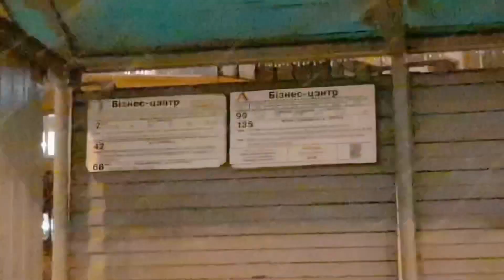Из-за непогоды остановилось троллейбусное движение в микрорайоне Восток-Уручье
Остановка общественного транспорта в обоих направлениях произошла из-за погодных условий сразу в нескольких районах столицы. Об этом корреспонденту агентства «Минск-Новости» сообщили в пресс-службе Минсктранса.
Так, с 19:30 движения троллейбусов, курсирующих по маршруту № 2 приостановлено. Троллейбусы маршрутов № 37, 42 курсируют только до диспетчерской станции «Уручье-2».

А с 19:48 было приостановлено движение автобусов № 101, 116, 121, 149 на ул. Якубовского в направлении ул. Притыцкого. Движение организовано по ул. Одинцова, Тимошенко, Бурдейного.